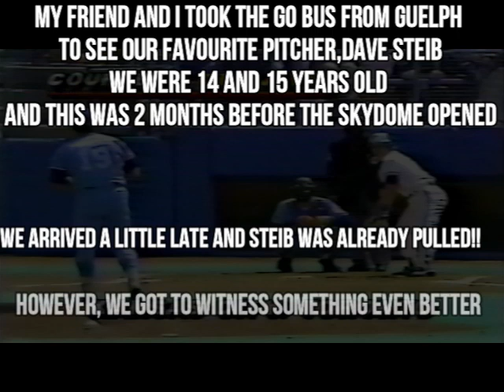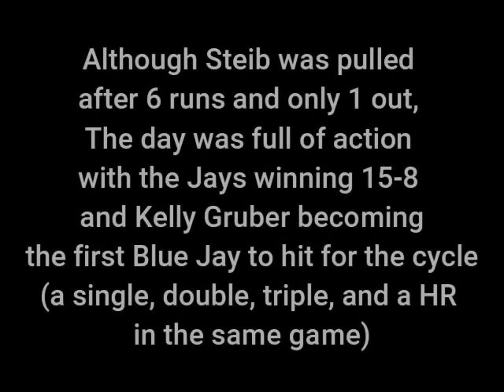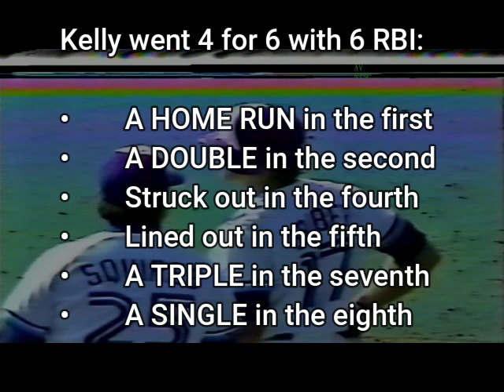Kelly Gruber becomes the first Blue Jay to hit for the cycle and I was there. April 16, 1989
I recorded the highlights of this game on VHS, the night after going to this game when I was 15 years old. My friend and I had the foul pole in front of us so we'd switch seats each inning. Unfortunately, I was on the inside when the HR came. My friend froze and I couldn't get over him in time to catch it. It landed in the aisle and a kid walking up the stairs quickly grabbed it. I had my glove and I'm confident I would have caught it! What a highlight that would have been in my life. Sorry for the poor quality. VHS tapes...